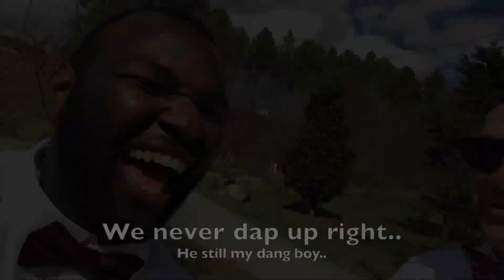BEST MARITAL ADVICE PT 1!!!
BEST WEDDING ADVICE PT 1!!!

Song by Andy Mineo and Wordsplayed - Say less.